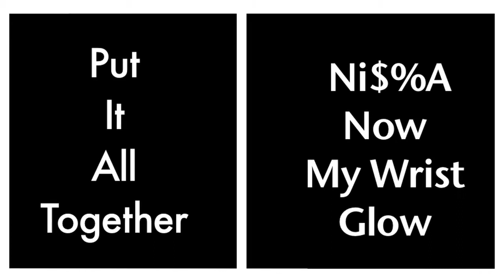Black U.P.S. - Alta Pasa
Collaboration of Altadena and Pasadena , California's finest Emcee's BlackWest - Dre Harv aka King Dopest - E-will Flossy-B - Mike Towns - G-Laf - Mike Towns also known as Black Underground Poet Society (Black U.P.S.)
Produced By Mic "Twist" Towns